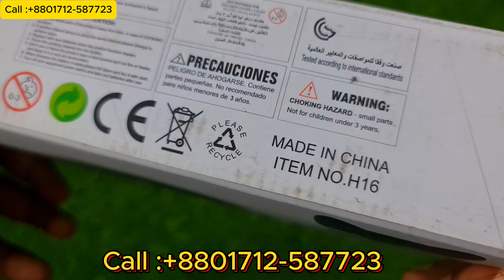H16 Mini RC Drone Dual Camera HD Wifi Fpv Photography Brushless Foldable Quadcopter Professional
H16 Mini RC Drone Dual Camera HD Wifi Fpv Photography Brushless Foldable Quadcopter Professional Optical Flow Drones Toys 14Y+